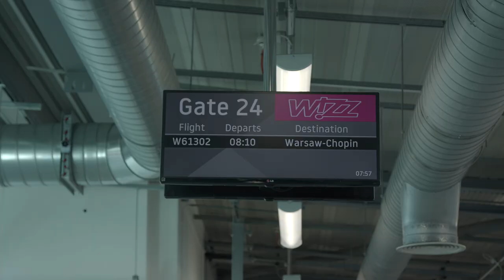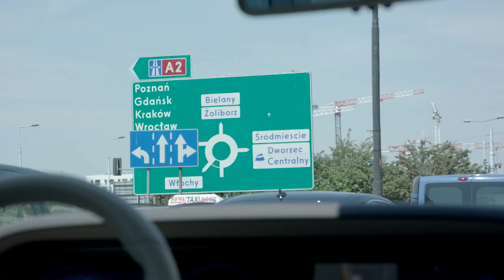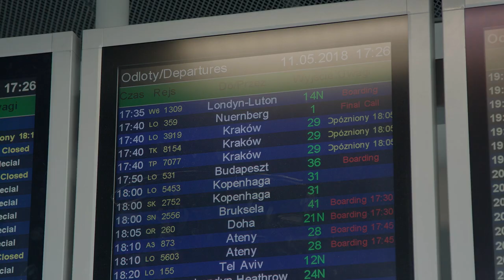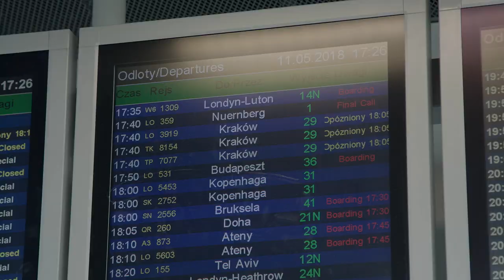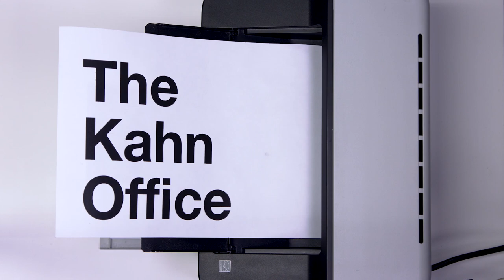Buying a £1.4m Porsche 918 | The Kahn Office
A short fly-on-the-wall documentary series following the day-to-day lives of office employees at a Bradford automotive fashion house.

The show focuses on Kahn Design CEO and Founder, Afzal Kahn, as he goes about his daily business - sourcing and buying luxury vehicles, re-designing and re-engineering them, then shipping them all over the world to his high-profile clients, including celebrities, footballers and movie stars.

'The Kahn Office' takes a candid look inside the mind of one of Britain's most pioneering and successful entrepreneurs, and reveals what goes on behind the scenes at the world's leading automotive fashion house - with unrestricted access, and a boundless supply of wry and irreverent humour.